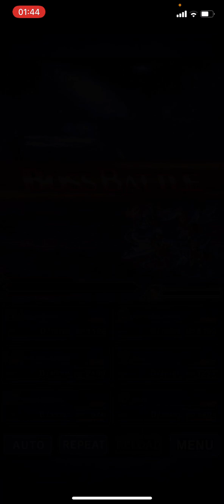FFBE Richt vs Grace of Wind (2/4/12) no Malphasie